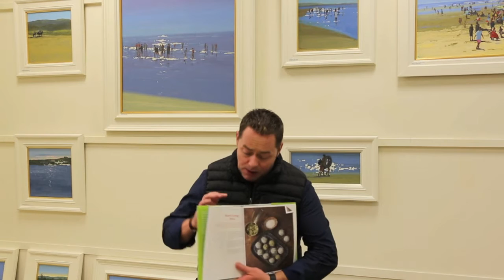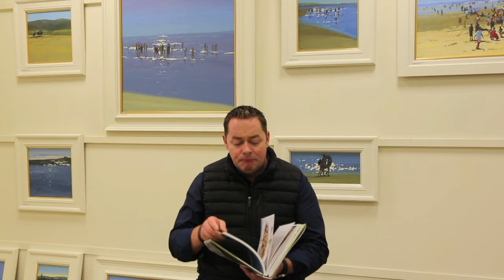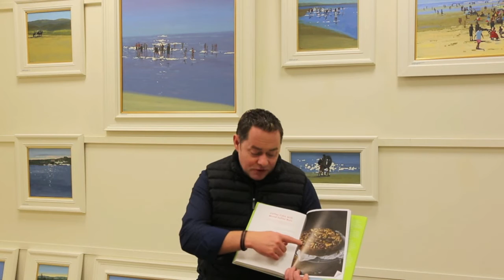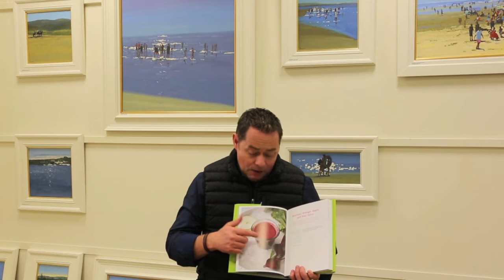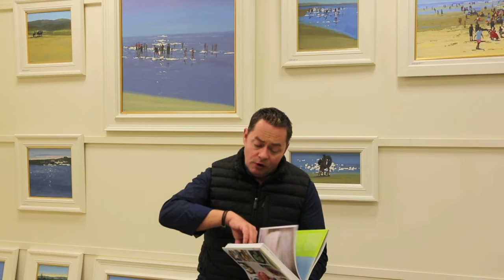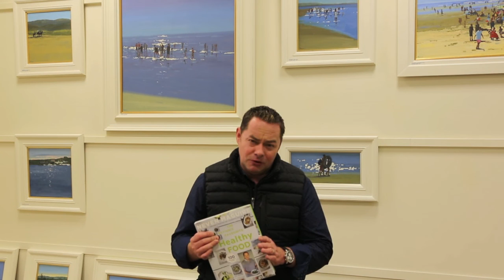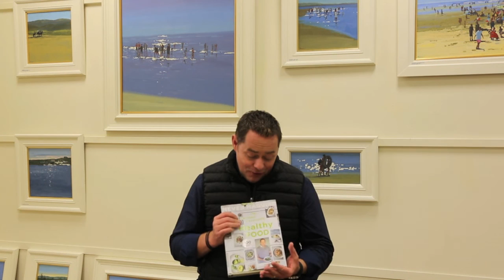Neven Maguire talks about Healthy Food at Kennys Bookshop